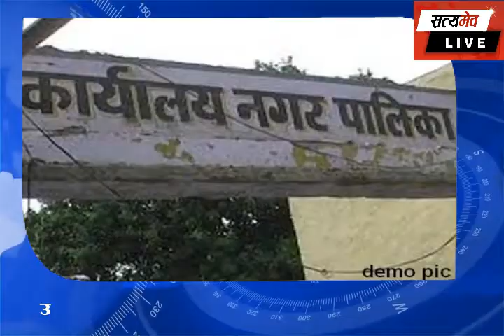UP - UTTARAKHAND HEADLINES 19 February 2021 || Satyamev live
Log in करें हमारी वेबसाइट

खबरों के लिए सम्पर्क करें!